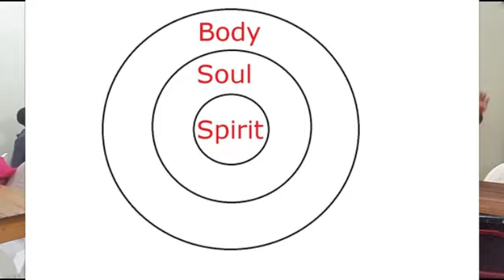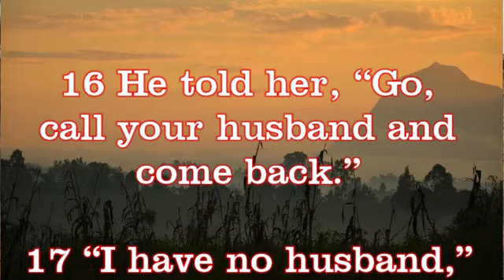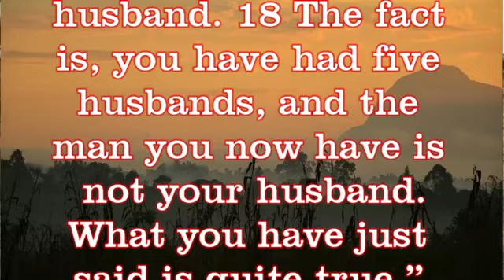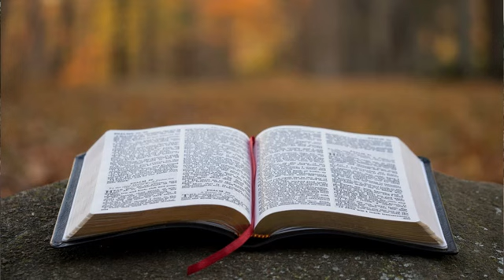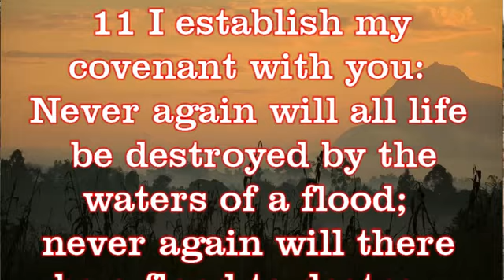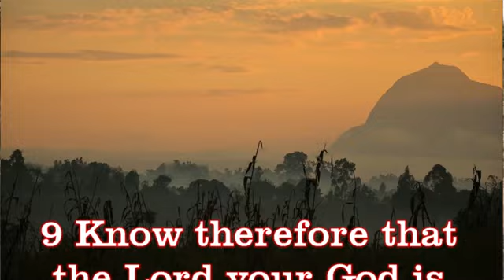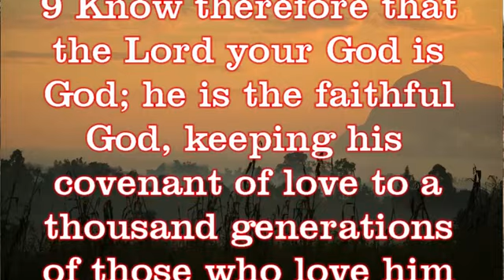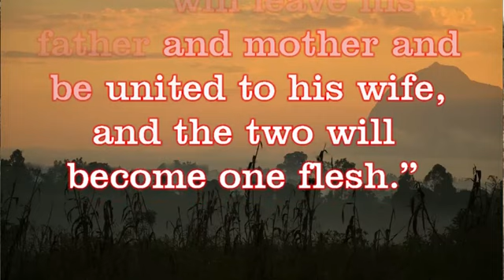John 4_16-18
This is ur bible study in the book of John 4:16-18